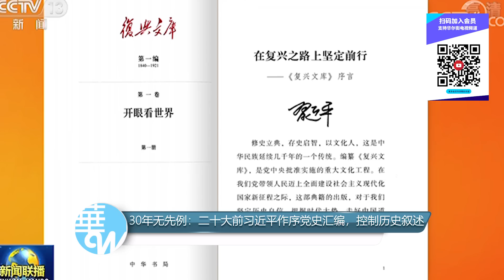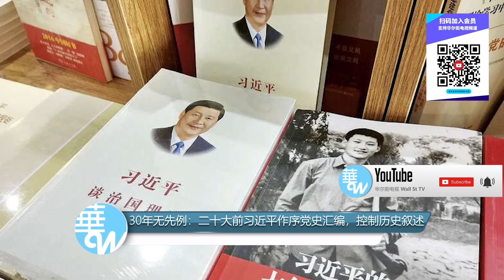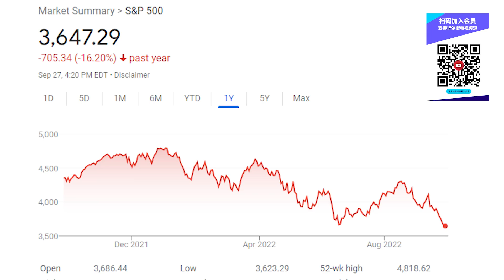30年无先例：二十大前习近平作序复兴文库，控制历史叙述；路透独家：央行将重启放弃两年的人民币定盘工具；标普500跌至两年低点，熊市反弹被扼杀；特拉斯上任三周英国金融市场蒸发7200亿 | 华尔街财经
30年无先例：二十大前习近平作序复兴文库，控制历史叙述；路透独家：央行将重启放弃两年的人民币定盘工具；标普500跌至两年低点，熊市反弹被扼杀；特拉斯上任三周英国金融市场蒸发7200亿；欧盟将对组织入俄公投者实施制裁；佩洛西敦促拜登就对华境外投资发布行政令 | 华尔街财经